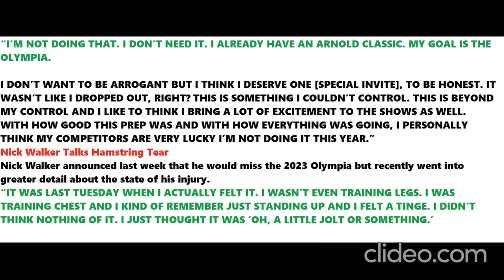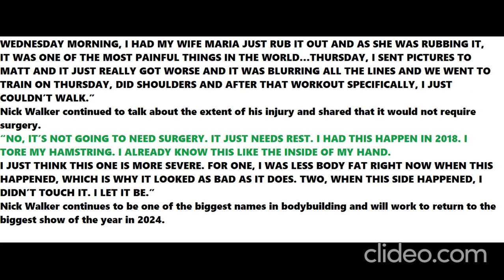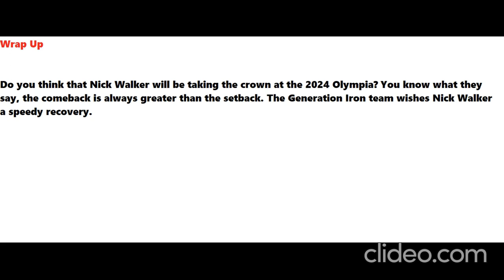Nick Walker Talks Hamstring Injury, Believes He “Deserves” Special Invitation To 2024 Olympia